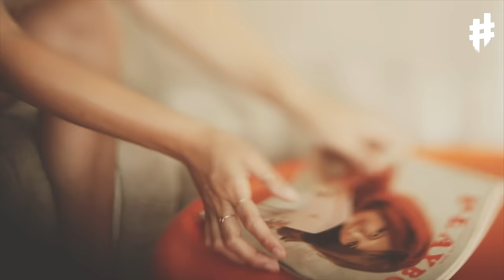DubVision - Magnum (Official Music Video)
DubVision have been making serious waves recently with their music and are already established names, having released previously on leading labels such as Axwell’s Axtone and Spinnin’. After The Dutch brothers’ recent success, a release on Revealed has been long overdue, and ‘Magnum’ doesn’t disappoint, providing fans with a summer ready anthem of a high quality that fans have come to expect from the pair.

‘Magnum’ is as fresh as it is monumental, with plunging basses and evolving synths combining with the beat to create a dancefloor-ready hit that is set to go down a treat in the next few months. The piano chords and swirling pads add a great atmosphere to the track that allows it to simultaneously work anywhere it is listened to, be it at a festival or at home. The build-up is helped along by a whirling siren that warns ravers of the imminent chaos that is about to explode once that beat drops. With support already from the likes of David Guetta, Afrojack, Thomas Gold and Sander Van Doorn, it is clear that DubVision’s music appeals to a wide audience, and is the main reason their career is skyrocketing at lightning speed.